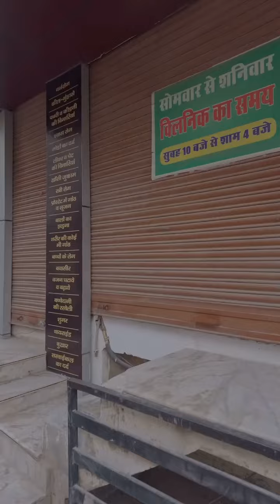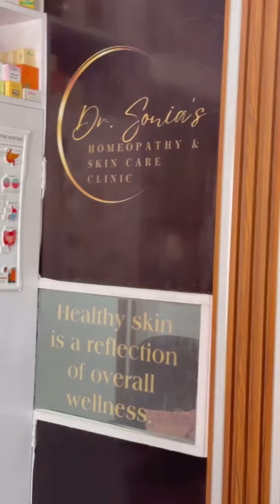Shadi k liye aisa muh chamka diya ladke ka sab dekhte rh jayege